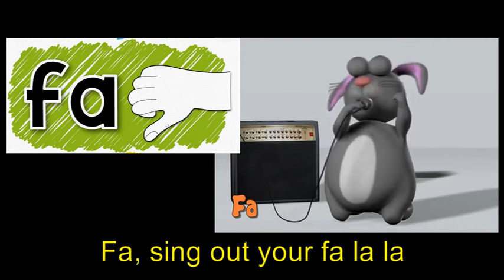Whacky Do Re Mi with Handsigns and Lyrics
I added the Curwen Handsigns (color coded to the boomwhackers) as well as lyrics along the bottom.